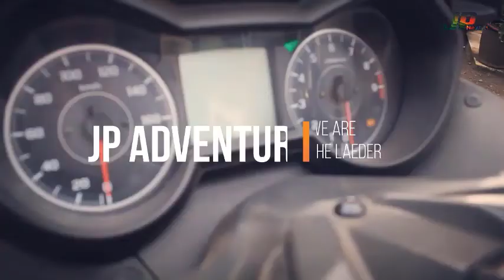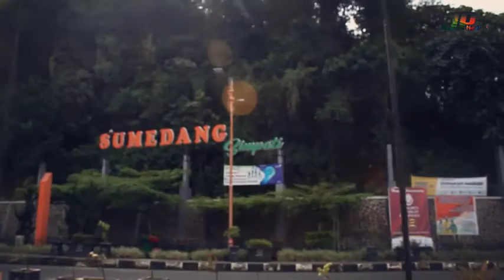New Normal, Begini Kondisi Jalur Deandels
Pada Rubrik JP Adventure kali ini, JP Next TV membahas tentang beberapa tema yaitu Kondisi Jalur Cirebon - Bandung yang menjadi kewenangan Bina Marga Pemprov Jabar, Kondisi Sungai Cimanuk di Kabupaten Sumedang dan kondisi progres terakhir tol Cisumdawu (Cileunyi Sumedang Dawuan). Semuanya diulas dalam rangka menyambut new normal Jabar.